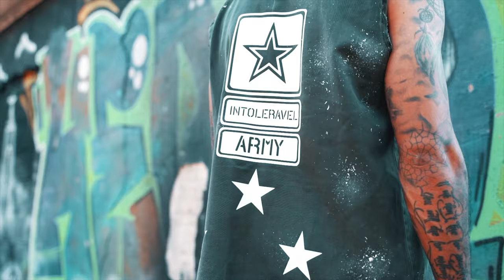JOIN THE INTOLERAVEL ARMY